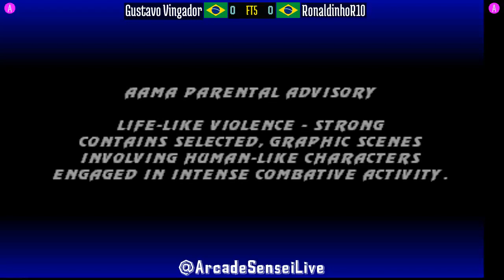FT5 @umk3: Gustavo Vingador (BR) vs RonaldinhoR10 (BR) [Ultimate Mortal Kombat 3 Fightcade] Oct 4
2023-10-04: Gustavo Vingador (BR) vs RonaldinhoR10 (BR) [FT5 @ Ultimate Mortal Kombat 3 @ Fightcade]